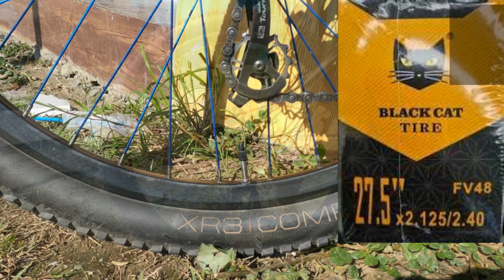Bike Check: My Rigid MTB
This is my first every bike check. Sisimulan ko ito sa aking rigid MTB.